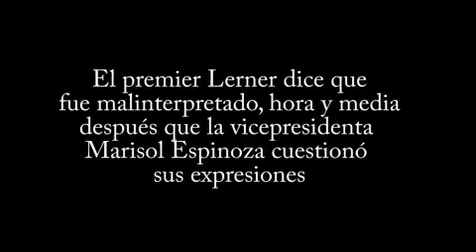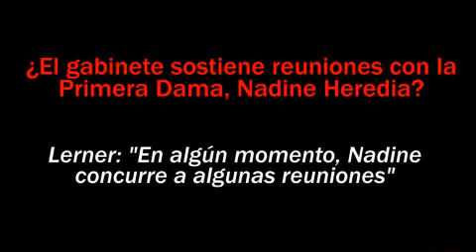VIDEO: El premier Salomón Lerner en su laberinto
Desesperado salió hoy el presidente del Consejo de Ministros, Salomón Lerner, para aclarar declaraciones que ofreció el pasado martes a una televisora.

Lerner fue consultado por el programa "Abre los Ojos" si consideraba a Antauro Humala como un preso político y su respuesta fue clara: "Es un preso que ha tenido una actuación política, ha cometido un delito dentro de esa actuación".

Ante la repregunta, ¿Es o no es un preso político?: Lerner respondió, "es ambas cosas".

Pero hoy por la mañana, la vicepresidenta Marisol Espinoza criticó tales expresiones y horas después, Lerner convocó a una rueda de prensa para señalar que la prensa lo malinterpretó.

Pero ese no fue el único desliz de Lerner. En el citado programa le preguntaron si el gabinete ministerial sostenía reuniones con la Primera Dama de la Nación, Nadine Heredia y su respuesta fue directa: "En algunos momentos Nadine concurre en algunas reuniones en la cual ella tiene interés, sobre todo en los temas de inclusión social". Ayer, "Siomi" Lerner nuevamente se desdijo y afirmó: "En los 14 concejos de Ministros, la primera dama no ha asistido...Ni fantasmalmente". Saque usted, sus propias conclusiones.